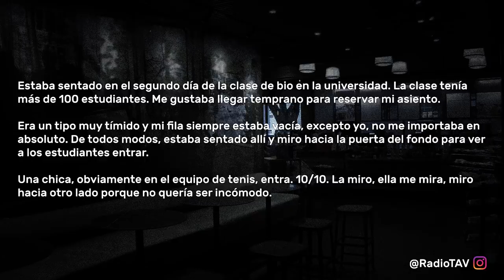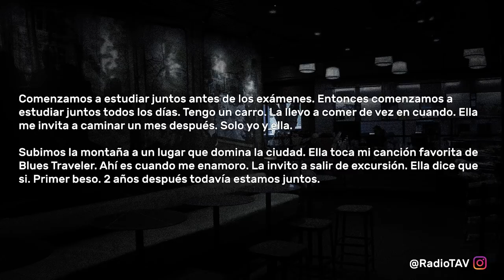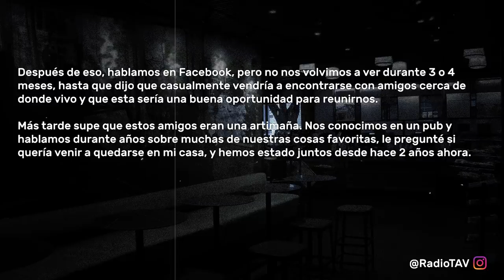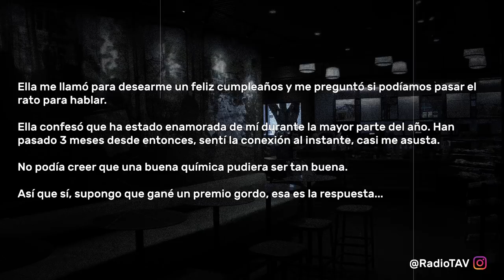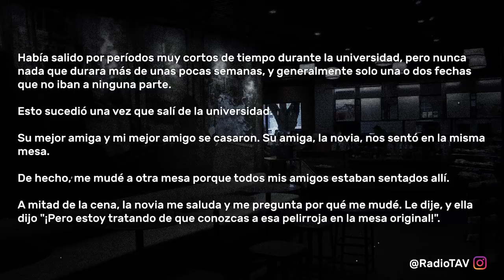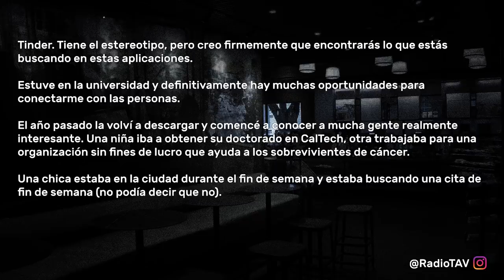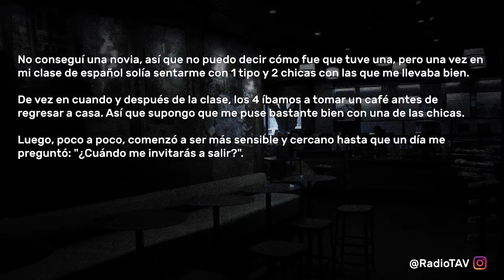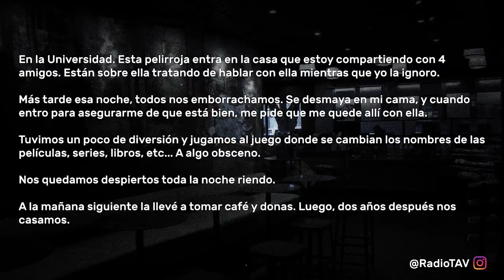Chicos Tímidos, Cómo Consiguieron Novia? - Reddit Pregunta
¿Eres un chico tímido? ¿Has conseguido novia siendo tímido? Algunos no tienen tanta suerte... ¡Chicos tímidos cuentan sus historias de como consiguieron a sus novias!